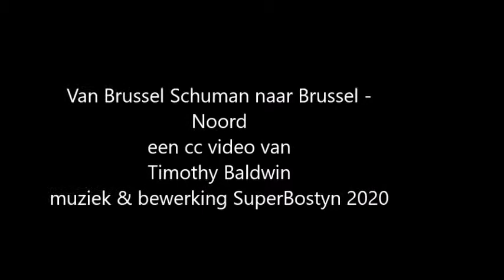Van Brussel Schuman naar Brussel Noord